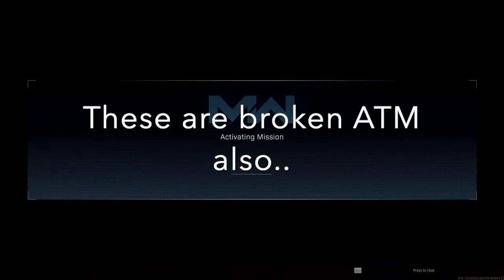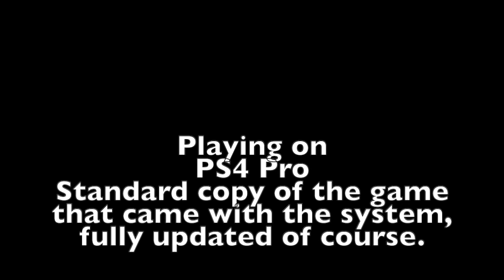Modern Warfare Glitch...Plz fix soon!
Random match of MW and things went haywire, not sure what caused it or if it will ever happen again but it is game/mood breaking to say the least. I still think this is a great path COD is on and consider it to be the best fps on the market, but plz keep the updates coming.